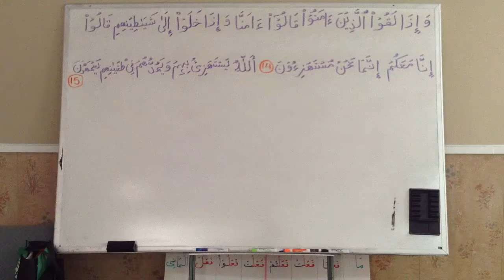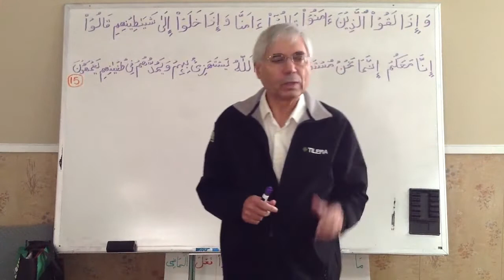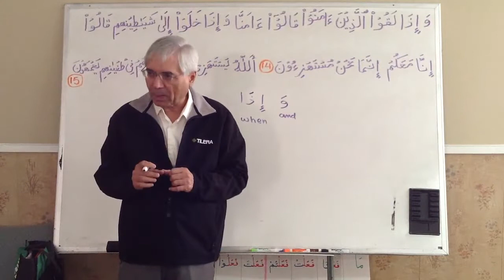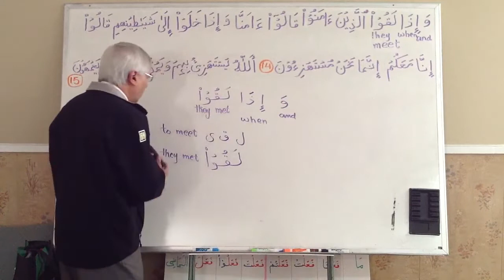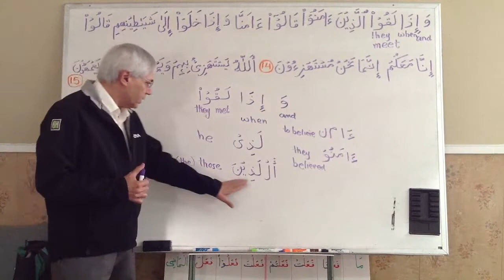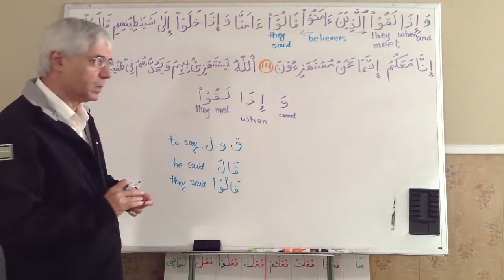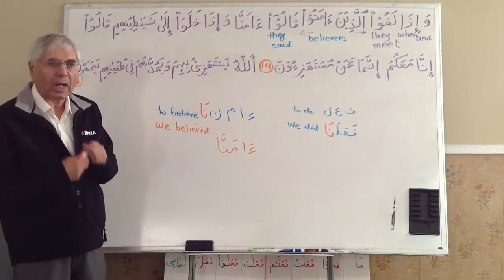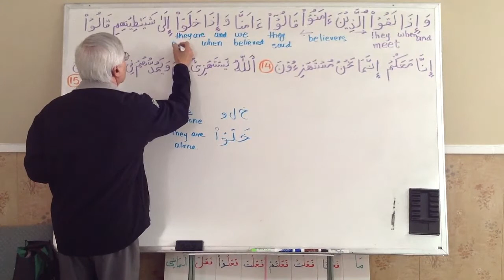আল-কুরআনের ভাষা শিক্ষা│শব্দে শব্দে আল-কুরআন│ক্লাস-২৭│সুরা আল বাকারা